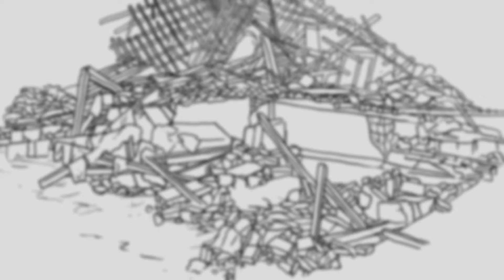INTERNATIONAL COMMUNITY ENGAGEMENT 2018 MOTION COMIC ISI YOGYA. SILPAKORN UNIV.EZSTERHAZY HUNGARY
International Community Engagement Motion Comic initiated by ISI Yogyakarta collaboration with Silpakorn University and Ezsterhazy karoly university.